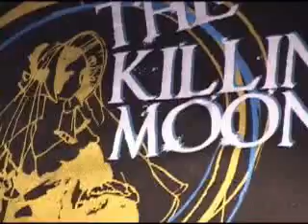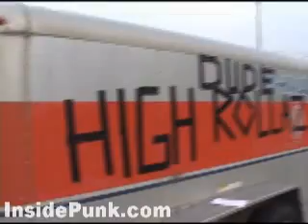The Killing Moon Interview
Watch as InsidePunk interviews The Killing Moon.